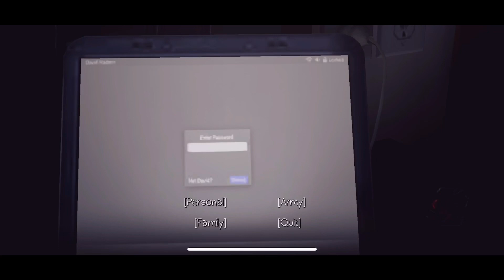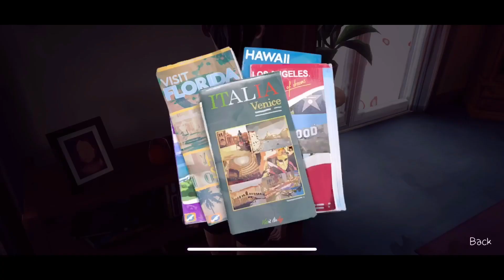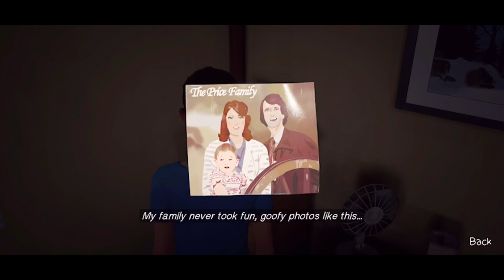Life is strange 3// الحلقة الأخيرة